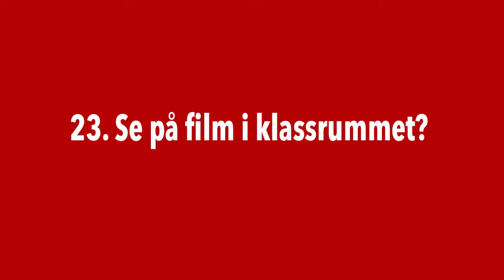23 Får man se DVD-filmer i klassrummet?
OBS
Utöver de i guiden nämnda licenserna finns en av MM Viihdepalvelu utfärdad SKOLVIS licens för utländska filmer.